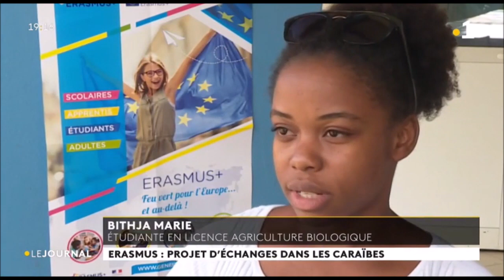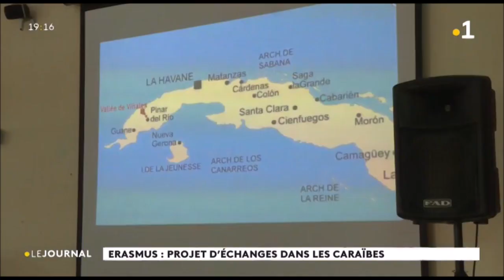ErasmusDays 2019 à l'EPLEFPA de Croix-Rivail -JT TV Martinique 11.10.2019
ErasmusDays Enseignement agricole Martinique EPLEFPA Croix -Rivail. Présentation du projet Erasmus+ consortium REEF Caraïbe enseignement supérieur et le consortium formation professionnelle avec comme porteur du projet l'EPLEFPA de Guyane. Ce projet réunis les structures des trois départements Français d'Amérique: Guadeloupe, Guyane et Martinique sur la thématique de l'agroécologie. agriculture ErasmusPlus.

Deux consortia: Erasmusplus REEF -Caraïbe SUP et REEF-Caraïbes PRO ; ; ce sont les deux premiers Consortia Trans-régionaux mis en place dans les Antilles
Les consortia Réseau des Etablissements d'Enseignement et de la Formation dans la Caraïbes (REEF) travaillent à l'application du plan national agroécologique pour la France, volet « enseigner à produire autrement » dans les établissements agricoles et associations des Antilles- Guyane en partenariat avec 2 centres de recherches-formation : l’INRA et le CIRAD des Antilles-Guyane.

I- REEF-CARAIBE SUP
1- EPLEFPA de la Guyane (promoteur)
2- EPLEFPA de Croix-Rivail (Martinique)
3- EPLEFPA de Guadeloupe (Guadeloupe)
4- Université de la Guyane (Guyane)
5- Université des Antilles (Guadeloupe-Martinique)
6- Institut Nationale de la Recherche Agronomique- INRA Antilles-Guyane (Guadeloupe-Guyane-Martinique)
7- Centre de coopération internationale en recherche agronomique pour le développement-CIRAD Antilles- Guyane (Guadeloupe-Guyane-Martinique)

REEF-CARAIBE PROFESSIONNEL
1- EPLEFPA de la Guyane (promoteur)
2- EPLEFPA de Croix-Rivail (Martinique)
3- EPLEFPA de Guadeloupe (Guadeloupe)
4- LEAP de Saint-Laurent du Maroni (Guyane)
5- Association d’Antilles et d’Ailleurs (Martinique)
6- URSIAE Martinique (Martinique)
7- Association PerFA-973 (Guyane)